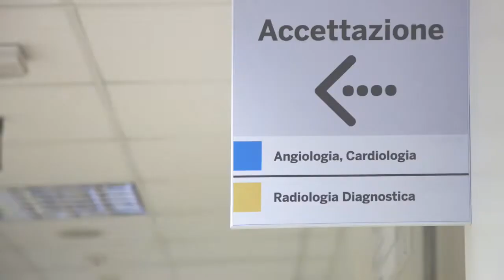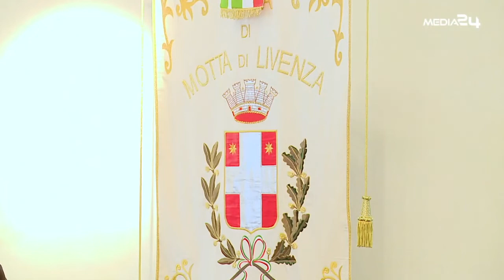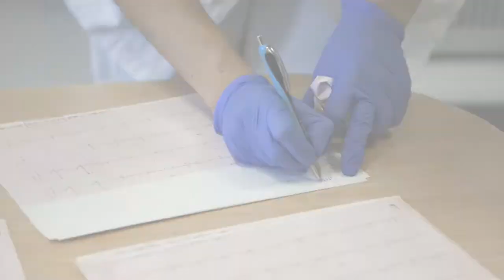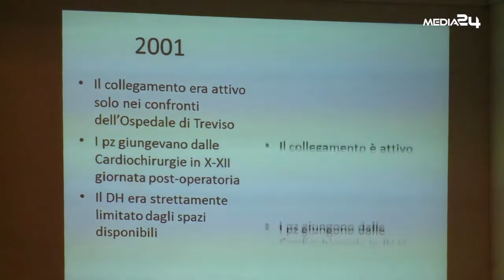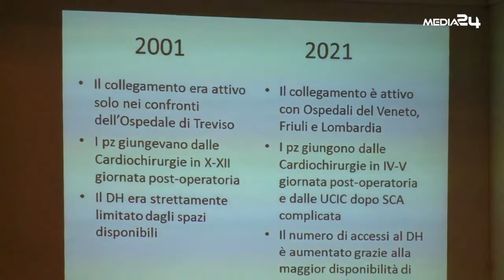ORAS Motta all'evento "Amici del Cuore" - 14 novembre 2021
ORAS Motta ha partecipato all'evento organizzato in diretta dall'associazione "Amici del Cuore" di Motta di Livenza, in occasione della Giornata Mondiale del Cuore domenica 14 novembre 2021.

Hanno partecipato a questo incontro:
• Loriano Brugnera - Presidente associazione "Amici del Cuore"
• Alessandro Righi - Sindaco di Motta di Livenza
• Sonia Brescacin - Consigliere regionale e presidente della V commissione Sanità e Sociale (Regione del Veneto)
• Francesco Benazzi - Direttore Generale ULSS 2 Marca Trevigiana
• Paola Roma - Sindaco di Ponte di Piave e presidente della Conferenza dei Sindaci di ULSS 2 Marca Trevigiana
• On. Gianpaolo Vallardi - Senatore della Repubblica Italiana
• Paolo Pauletto - Presidente ORAS Motta
• Orianna Romanello - Amministratore Delegato ORAS Motta
• Lorenza Dal Corso - UO Day Hospital Cardiovascolare ORAS Motta
• Giuseppe Favretto - Ex responsabile UO Cardiologia ORAS Motta